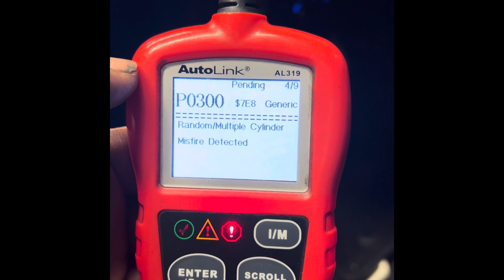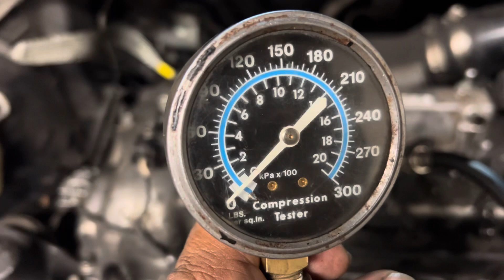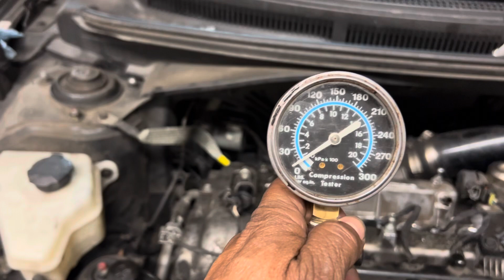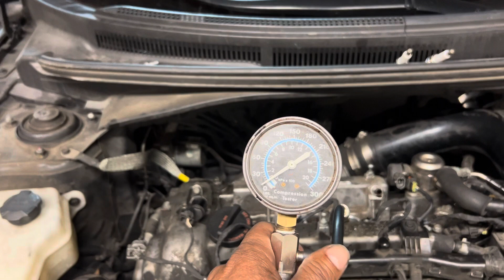2015 Hyundai veloster 1.6 turbo code p0301 p0302 p0300 random multiple cylinder misfire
Tenemos problemas más que todo en un cilindro que no tiene compresión